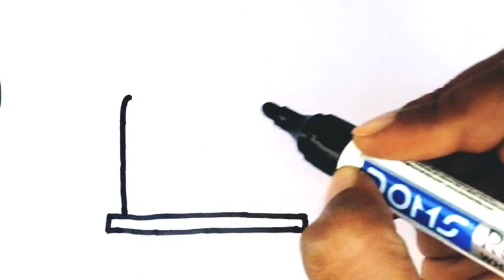Birthday cake Drawing,Colouring And Painting For Kids|Drawing And Coloring@skrangaredrawarttv2308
how to draw a cake step by step
drawing birthday cake